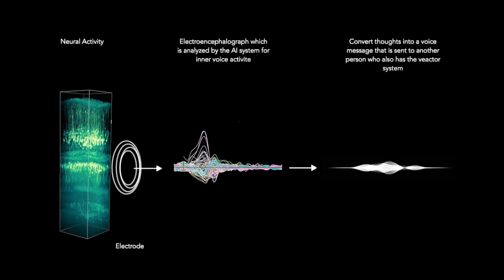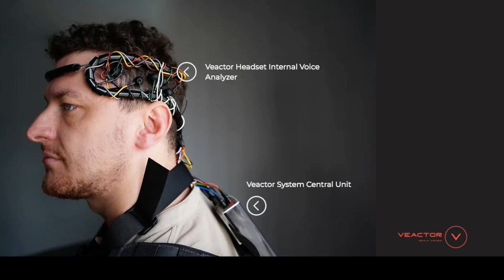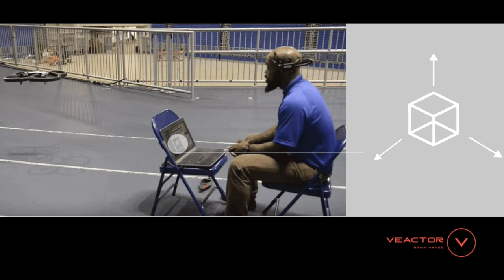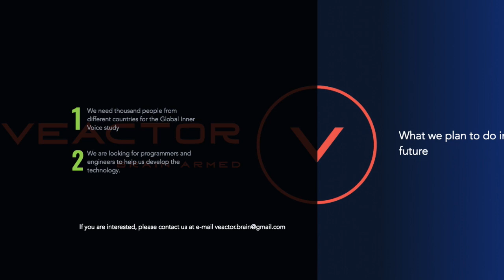Veactor Brain Armed - Inner Voice Analyzer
In this video we will show you for the first time what the Veactor Brain Armed project does. We are creating a technology that will help people communicate with each other wordlessly using an internal voice created while thinking. The Veactor system is currently undergoing preliminary testing and in the future we will begin advanced research that will enable us to bring the product to market.